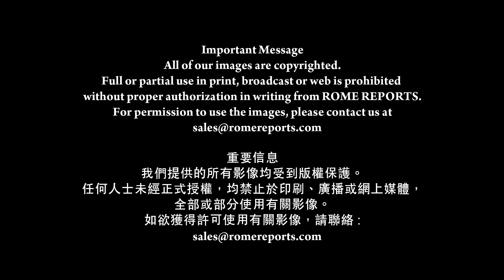教宗對拉脫維亞基督徒說： 我們的差異不會造成分裂